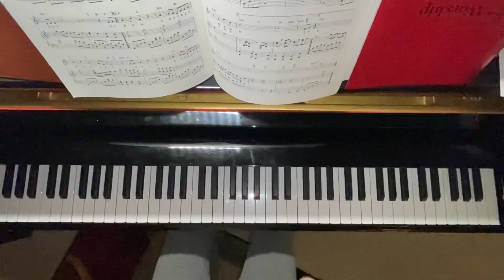“Suteki da ne” from Final Fantasy 10 live piano improv.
Always loved the beautiful melody of this song so I decided to do an improv on it last night.  Got a little carried away at the end, but overall I like it.